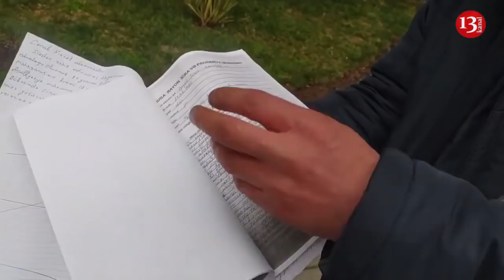"DEYİR PULUM YOXDUR, Pulu olmayan adam nətər TOY EDİR?"-Nazirlik önündə AKSİYA